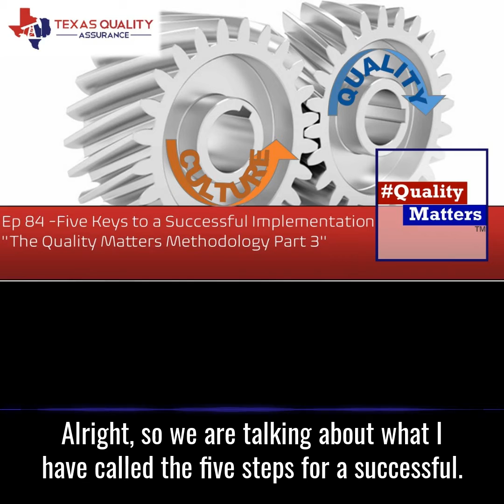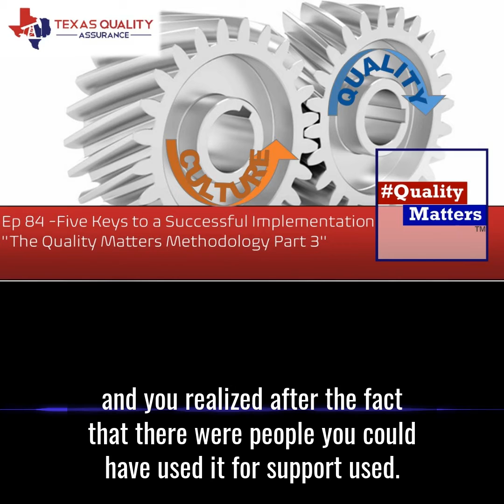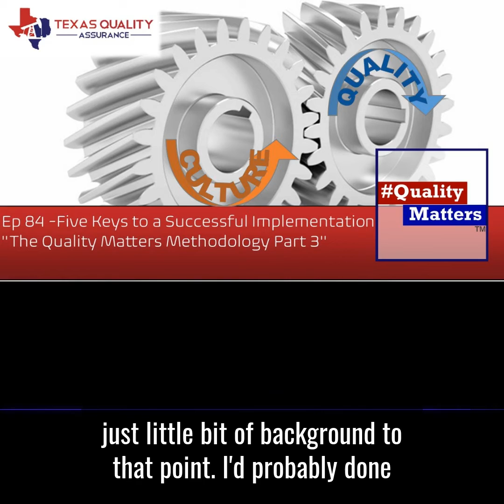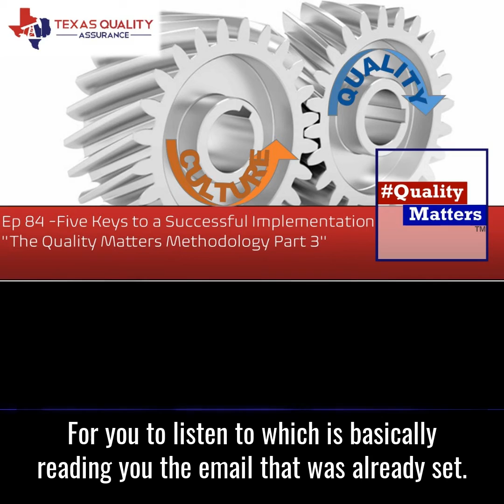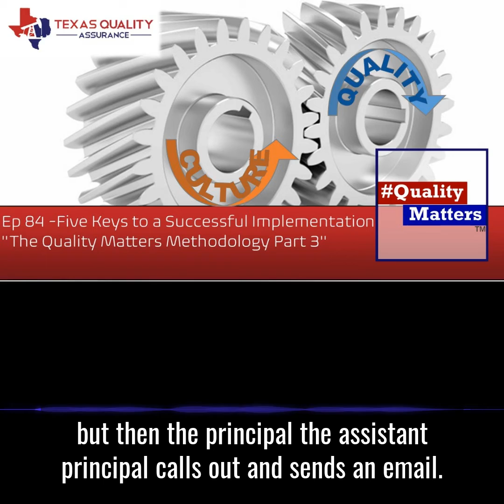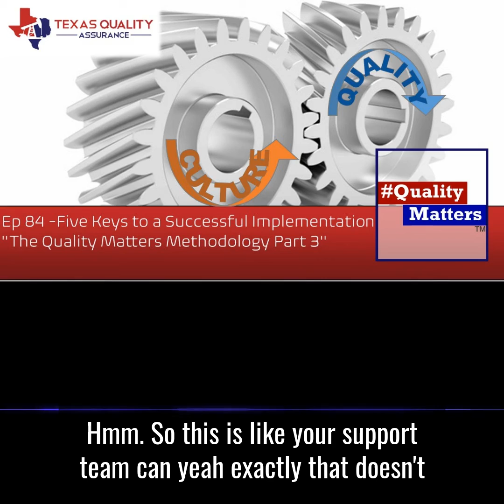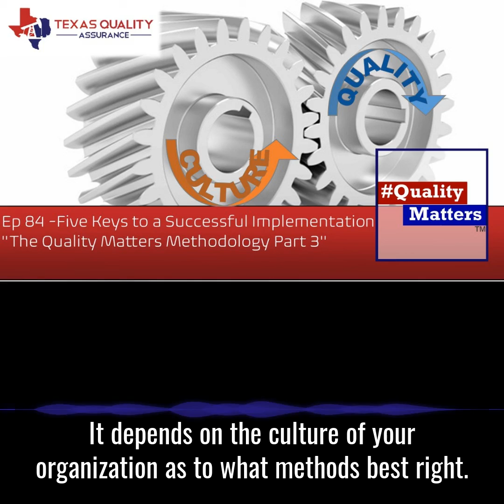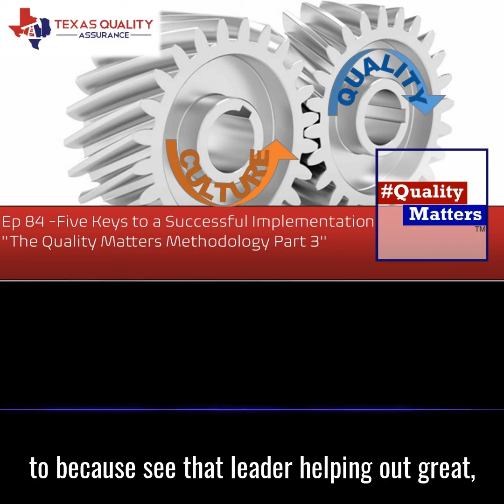Ep 84 - Five Keys to a Successful Implementation ”The Quality Matters Methodology Part 3”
Originally the “Five Keys to a Successful Implementation” centered on implementing a software solution. But as we continued to dig deep into this idea, it soon became evident that these Keys apply to any aspect of your business be is software, management and/or personnel change, new process, new product lines or a new management system, you name it! We hope you enjoy this next episode on the Quality Matters Methodology.

Ensure your support teams are part of the process
Communicate Communicate Communicate
Find “Internal Champions”
Hold Training Events
Market Internally

🌟 Texas Quality Assurance 🌟

🔹 Texas Quality Assurance provides comprehensive quality management solutions to streamline processes and ensure excellence in every aspect of your business. Our flagship product, TQA Cloud, revolutionizes the way businesses manage quality, empowering them to achieve their quality goals efficiently and effectively. 🔹

🎙️QualityMatters Podcast🎙️
The QualityMatters podcast delivers insightful discussions and expert insights on all things related to quality management, empowering businesses to excel in their pursuit of excellence.